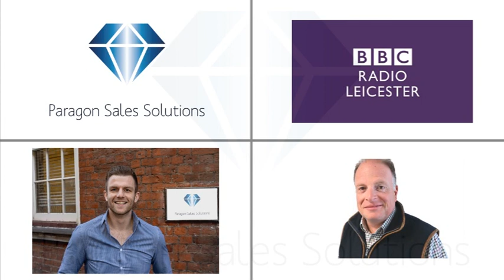Rob Spence Interviewed LIVE on BBC Radio Leicester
On Monday 24th June 2019, Paragon MD Rob Spence was invited on to BBC Radio Leicester by presenter Ben Jackson to discuss all things Sales, Business, Tone of Voice and Ice Cream.

Here is the interview in full!

Massive thanks to the BBC for having us on!